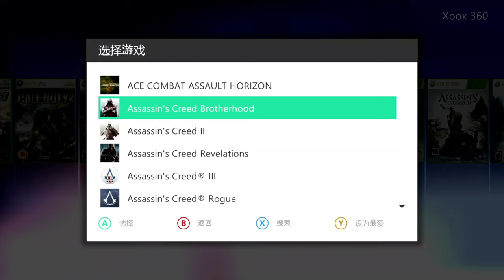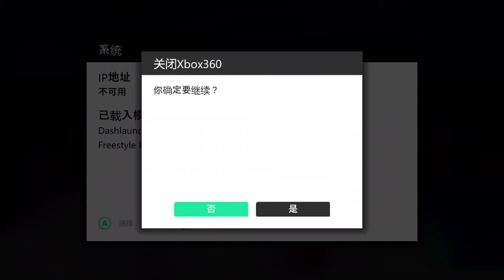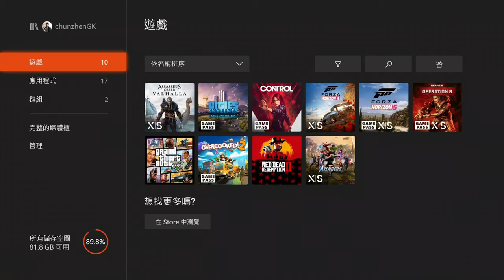三代XBOX開機畫面 | XBOX360 - XBOXONE S - XBOX SERIES X